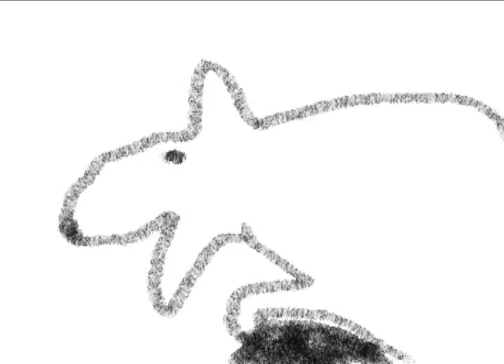My Band - Eminem & D-12 Music Video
My edit to this video.